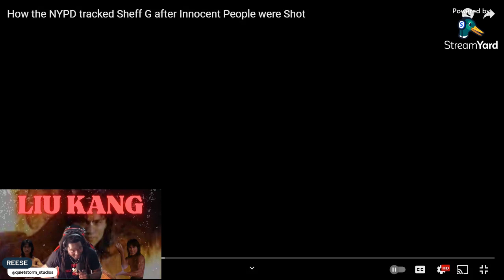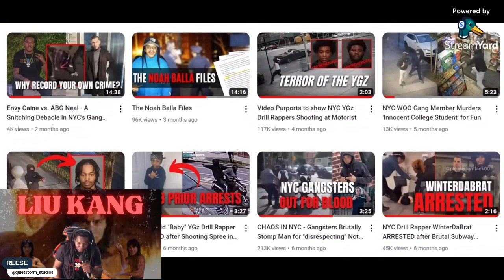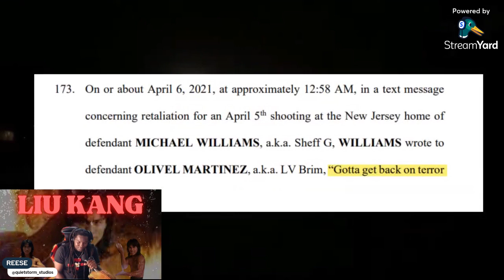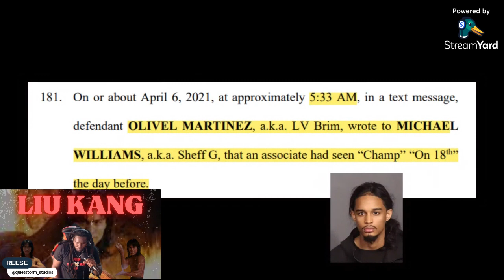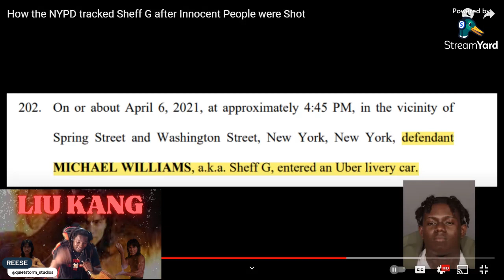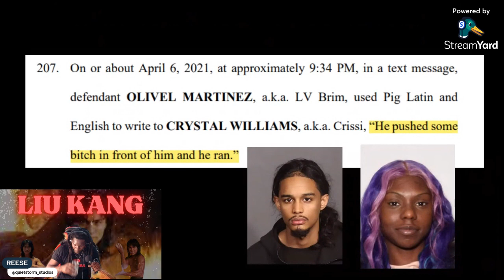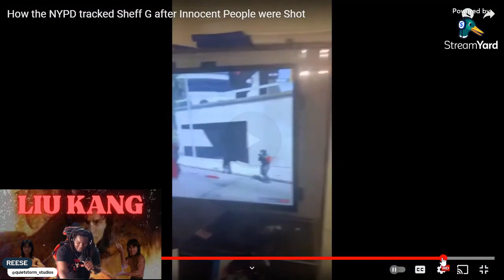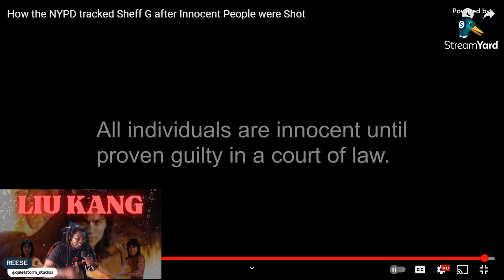How The N.Y.P.D Tracked Sheff G (reaction)